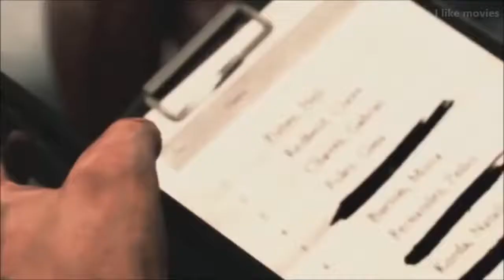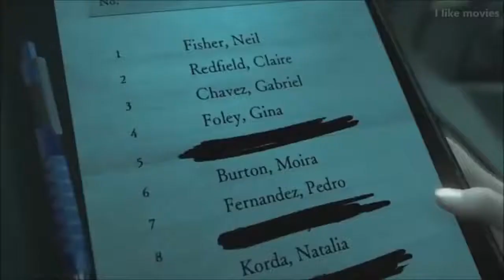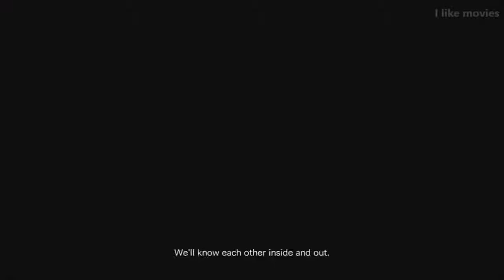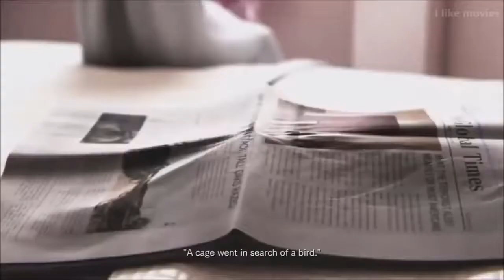Resident Evil The New Age Game Movie HD 2018